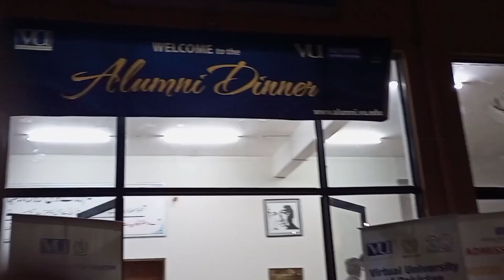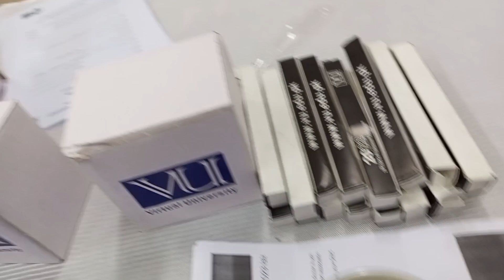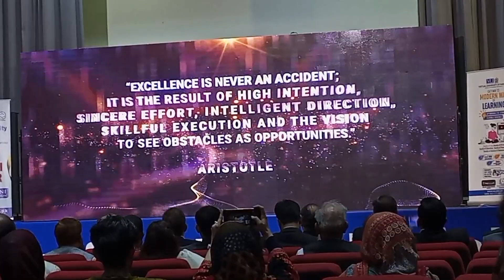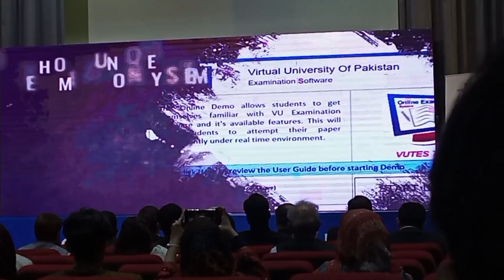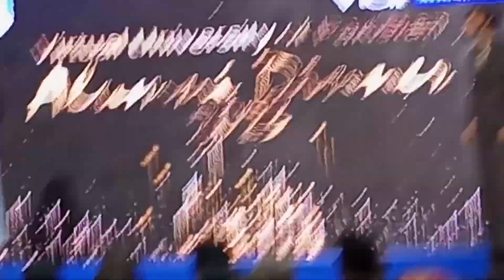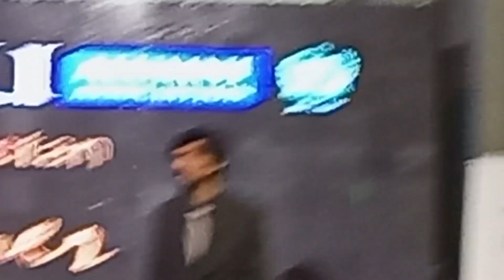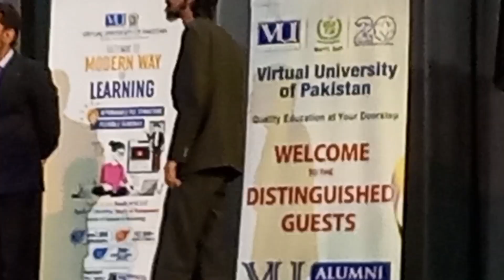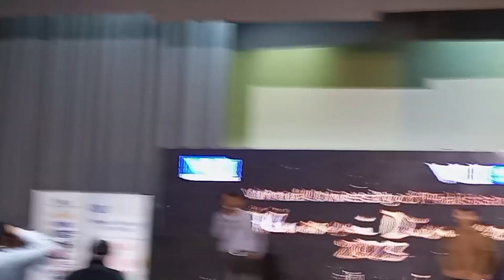Full event of VU alumni 2023 Islamabad | what is VU Alumni | VU alumni Dinner 🥰😍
Alumni Register is a record of VU alumni for networking, organizing social and professional activities and for better links between alma mater, VU faculty, class mates and other VU graduates. The role of the Alumni Office is to facilitate, establish and enhance a continuing relationship between the University and its alumni. The number of VU graduates is growing as the University accepts more students every passing year. We aim to provide all graduates, regardless of their subject affiliations, with an alumni experience corresponding with their world-class education and offer a varied programme of benefits, events and communications to help keep you in touch and get involved with your University.